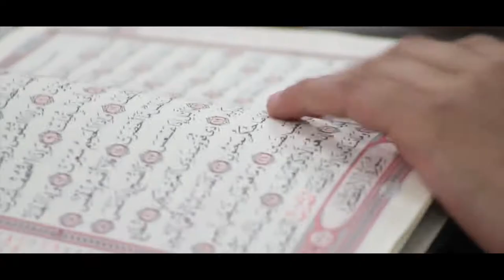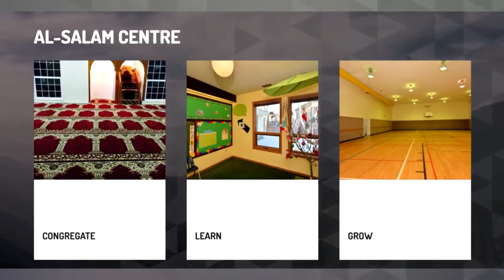MAC Islamic School of Calgary: Accepting New Students!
MAC Islamic School of Calgary Accepting Applications for KG to Grade 2!